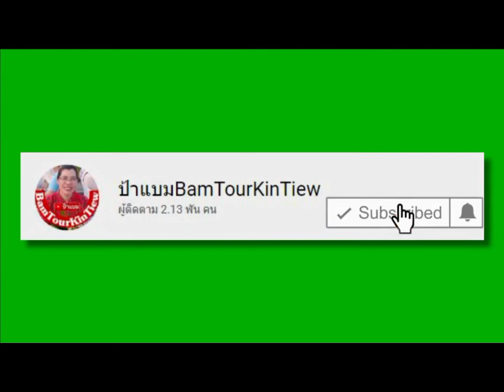แซ่บ!! สะใจ!! ผัดกะเพราไก่พริกแห้งพริกสดลูกโดดเพียบ!!